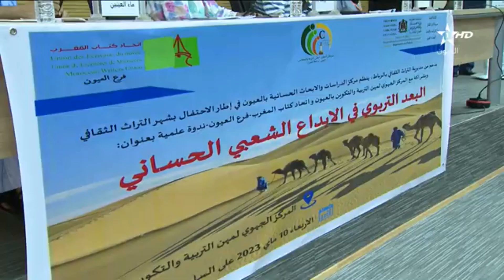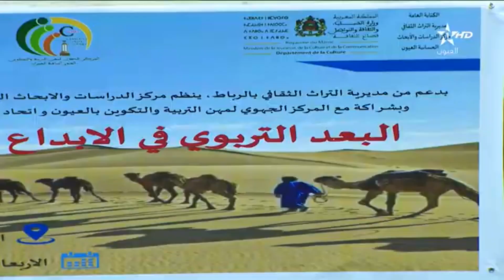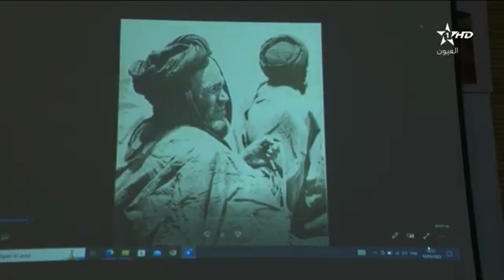ندوة بعنوان: البعد التربوي في الشعر الحساني